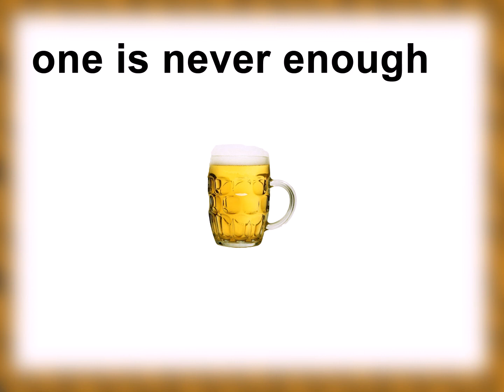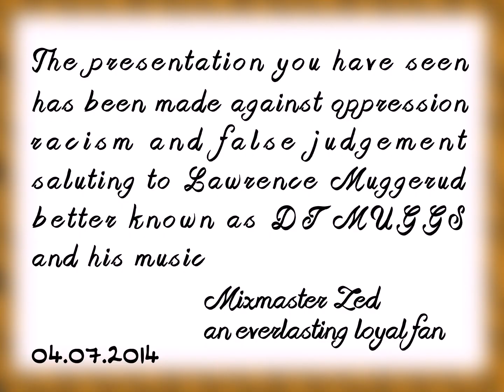salutation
saluting to the master of musics